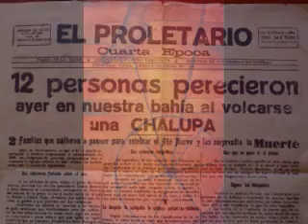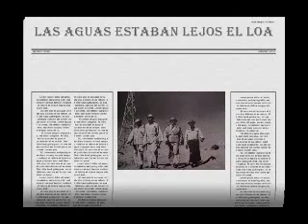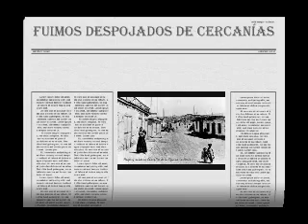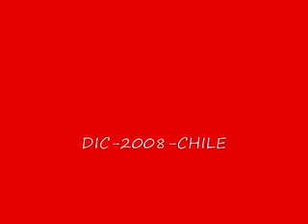nortino pampino salitrero JUAN SAMUEL ARAVENA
vivencias de la pampa salitrera. Fotos, poesía,música. Trabajo realizado por Juan Samuel Aravena y EL taller de creación por correspondencia.